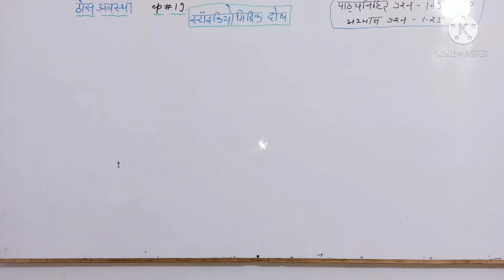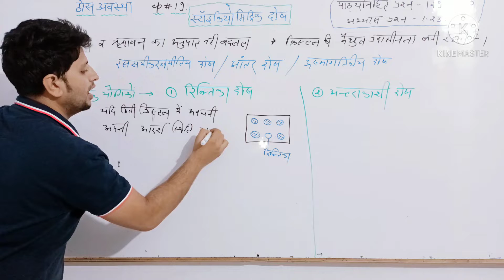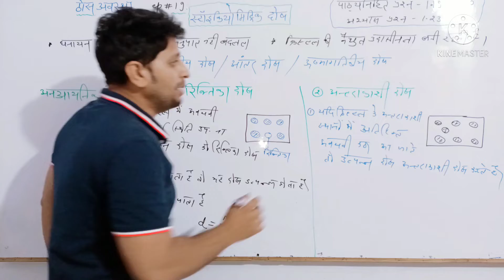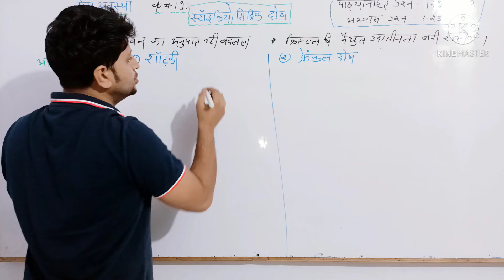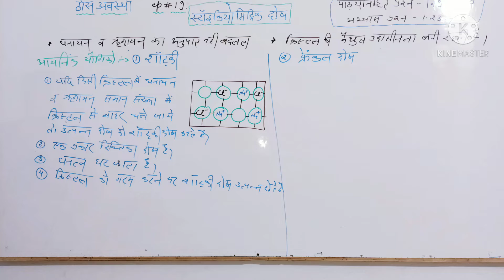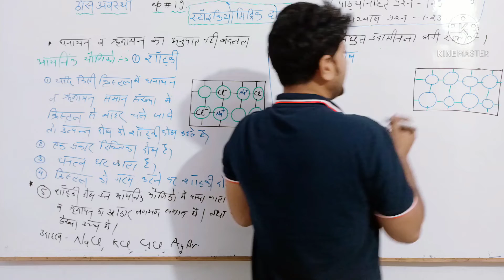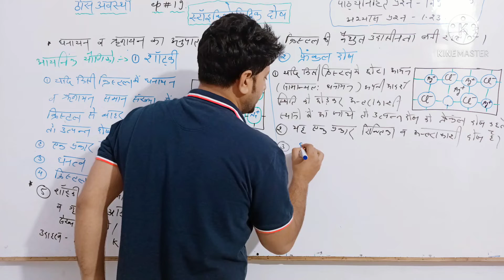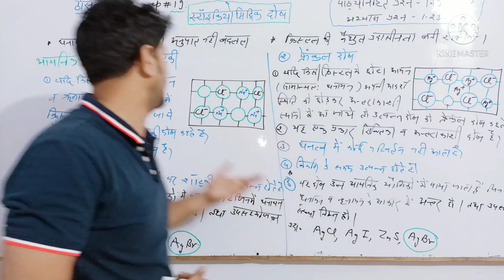Class-12 L-1ठोस अवस्था-स्टोईकियोमिट्रिक दोष-रिक्तिका,अन्तराकाशी,शोट्की, फ्रैंकल दोष Ep#19